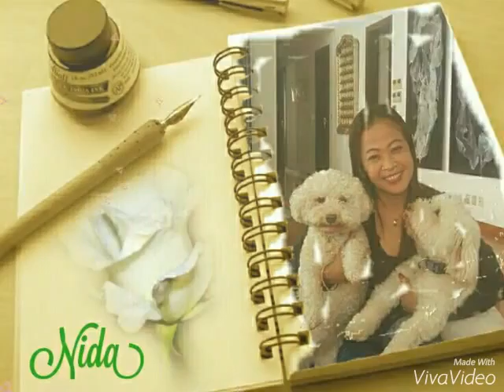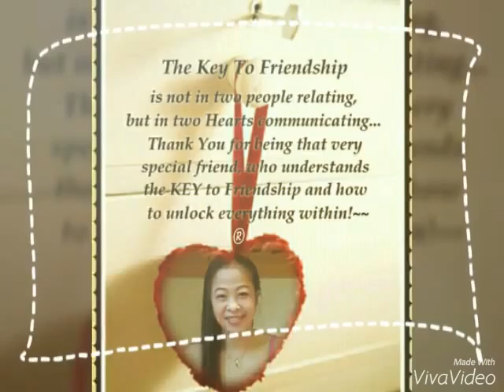Photo Video-A Birthday Gift to sis Nida Elizaga Dalasa-9/12/16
A photo video is a sort of souvenir as birthday greetings. Music used as a sort of background only.Not intended to copyright. Thank you for allowing us to upload.